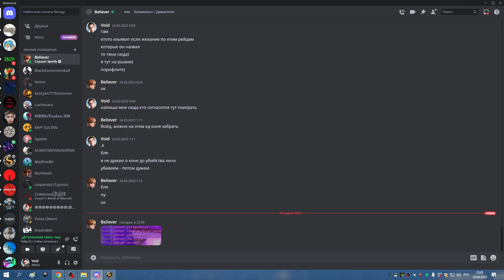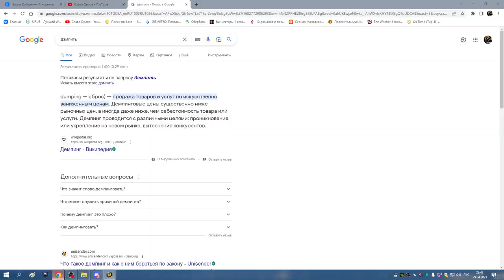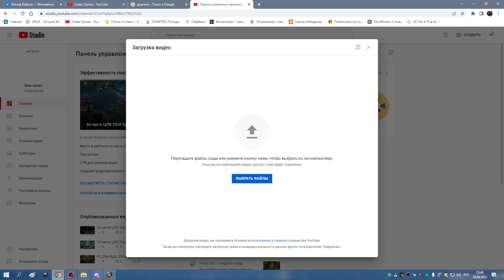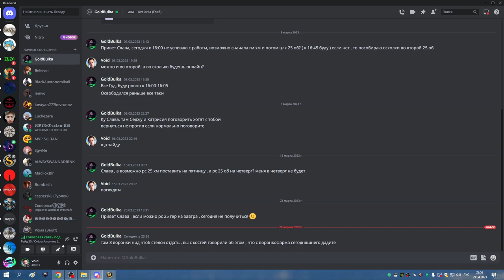2я часть ВОРОНКОФАРМ в ОКО ДЦ 29 04 23